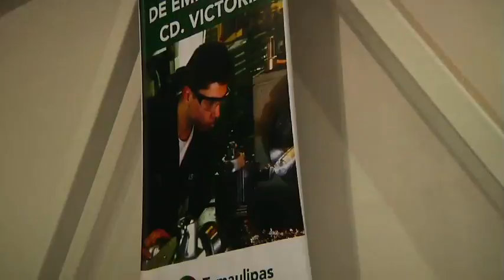Miles buscan trabajo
Durante la segunda feria del empleo en victoria se ofreció una cifra de empleos por 1807 plazas; fueron miles los que se acercaron en busca de una oportunidad.